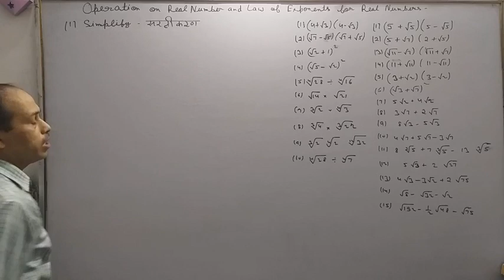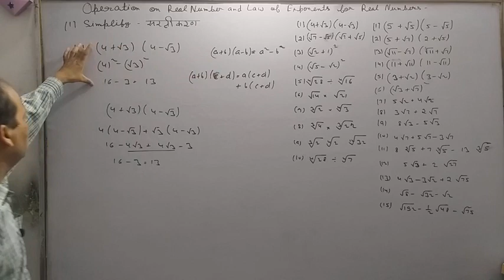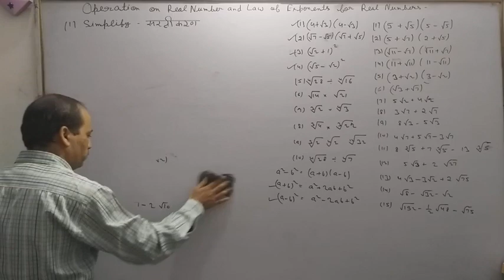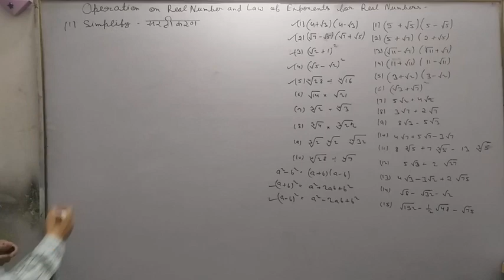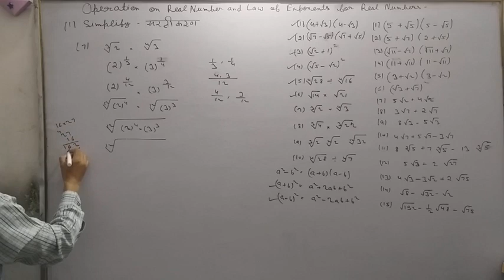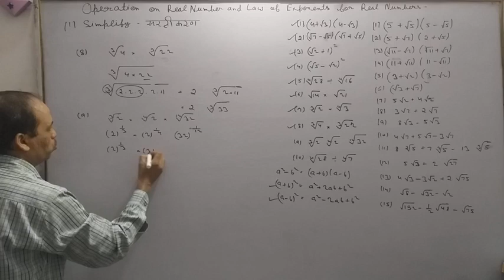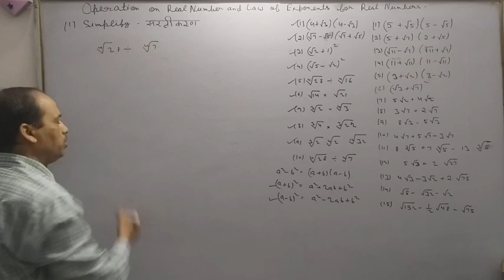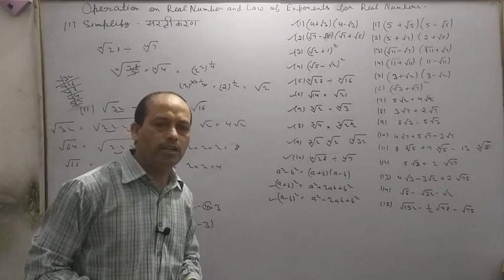Math Class -9th, (Operation on Real Number ) Lecture No -01